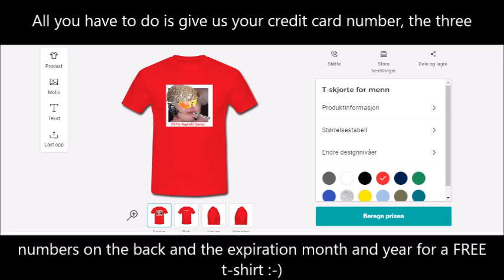NEW MERCH COMING SOON